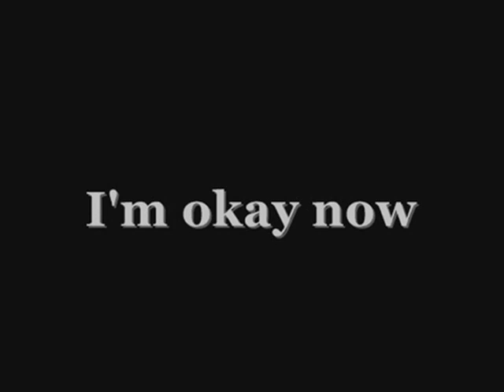I'm okay now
There were some regrets,but now no more nor worries even.